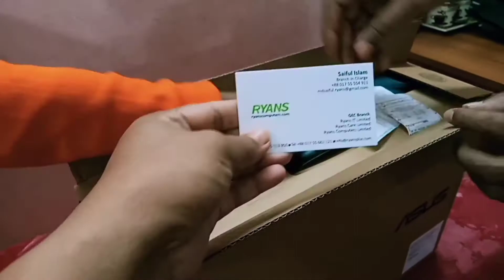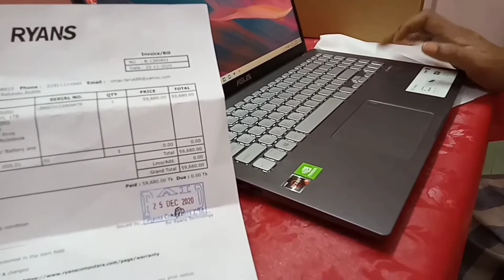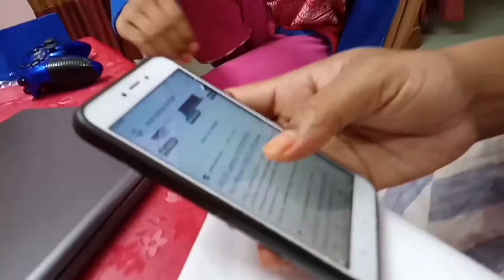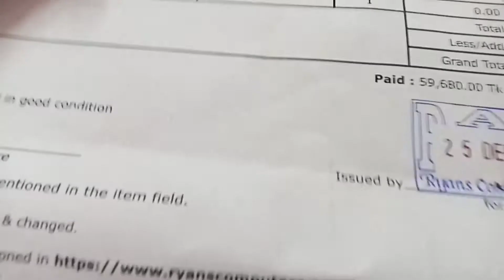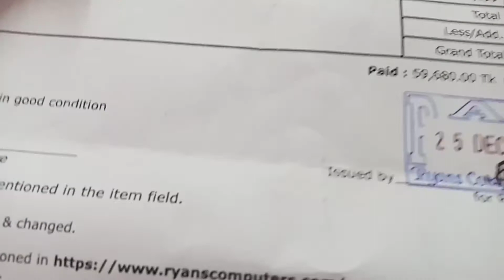Unboxing my new laptop || New ASUS RYZEN 5 laptop || Best gift of my life....25 December 2020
Model - ASUS D509DJ

আমি অনেক খুশি একটা ল্যাপটপের মালিক হয়ে 😄😄 আধুনিক যুগে ল্যাপটপ ছাড়া অনেক কাজ অসম্পূর্ণ থাকে। তাছাড়া আমি যেহেতু অনলাইন কাজে নিজেকে ব্যস্ত রাখতে পছন্দ করি তাই আমার একটা ল্যাপটপ খুবই প্রয়োজন ছিলো,আলহামদুলিল্লাহ আমি একটা ল্যাপটপ কিনতে পেরেছি।
ল্যাপটপটা কেমন হলো? তা নিয়ে আপনার মতামত কমেন্ট করে জানাবেন প্লিজ।